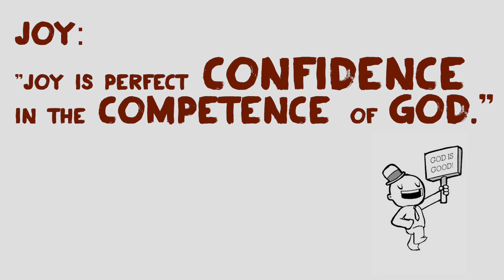The Let Out Ep 001: Midweek Reflections - Ignite Your Joy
Reflecting back to Pastor's sermon from this past Sunday, we wanted to give you an opportunity to share what God has been saying to you this week. Watch this clip for some reminders of what we learned on Sunday and a few questions to help you go a little deeper. Share your responses in the comments!